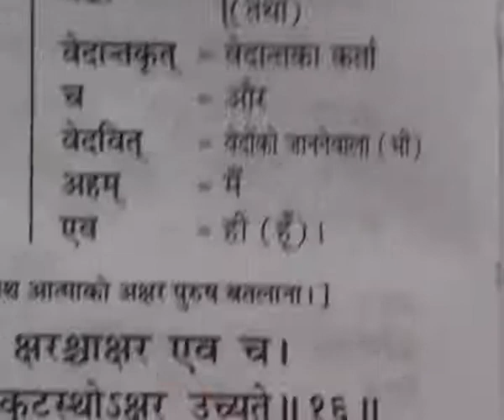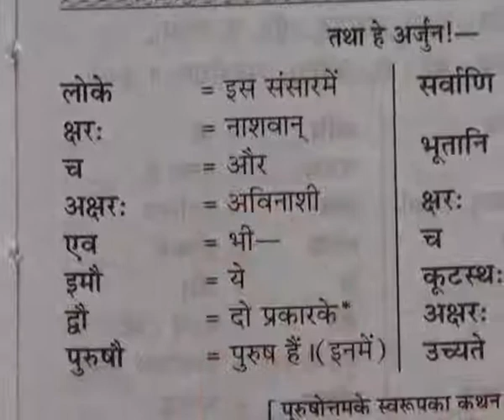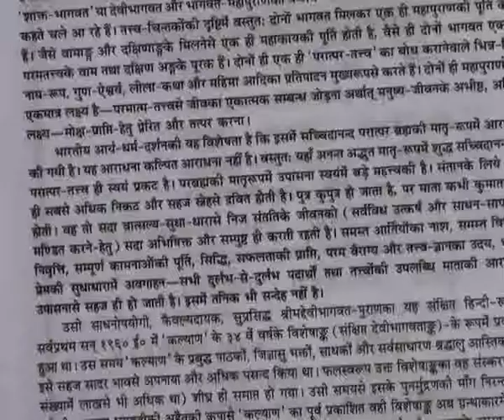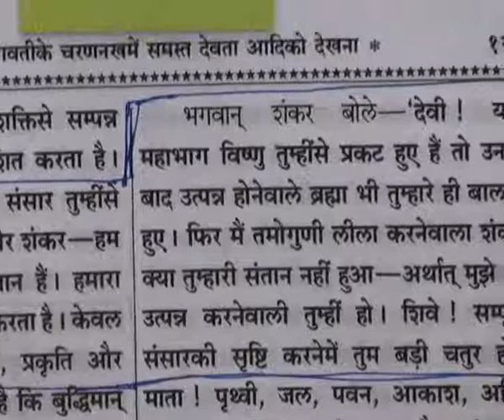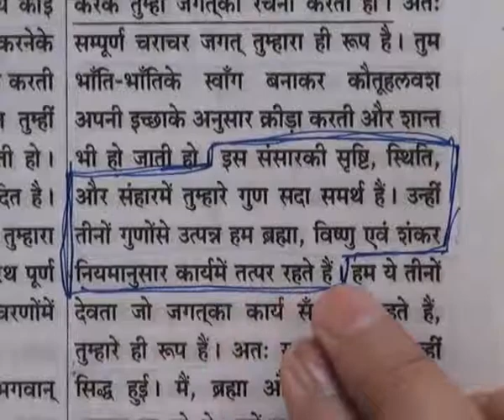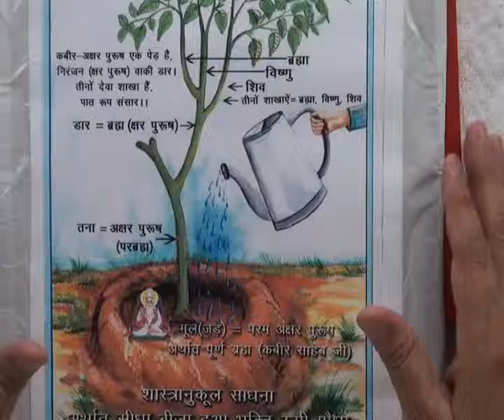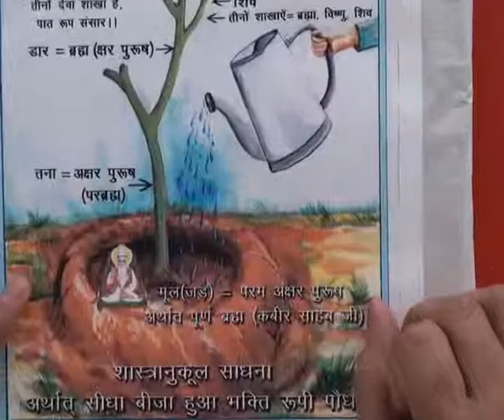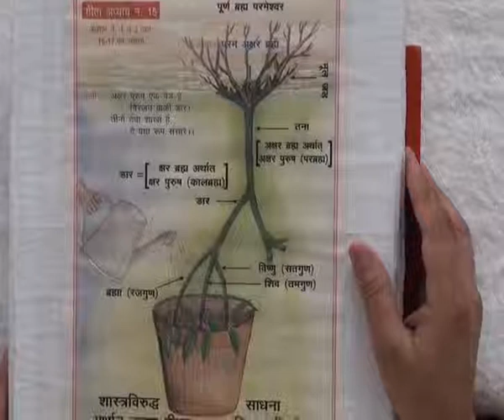Barwala Satsang(15-17July 2011) Part23 of 37